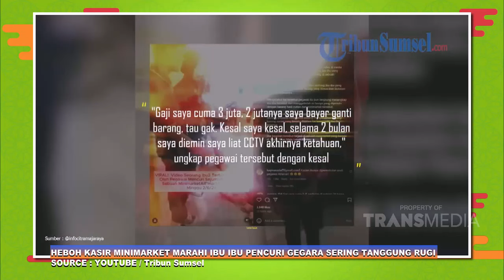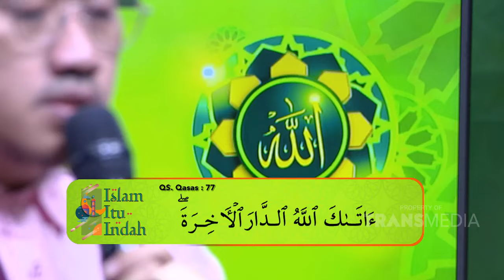Hati Hati Dengan Ambisi Dunia | ISLAM ITU INDAH (15/6/24) P1